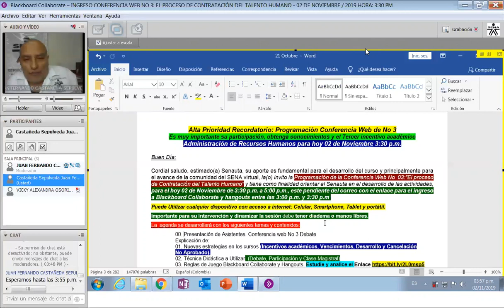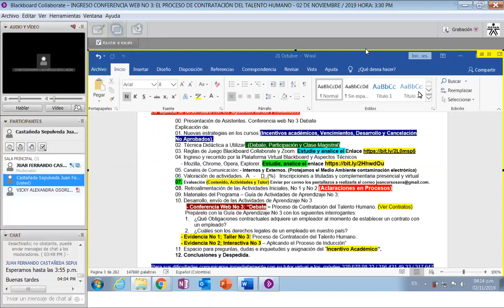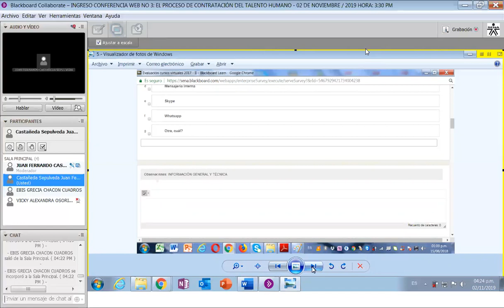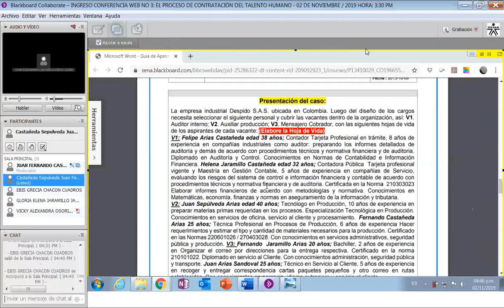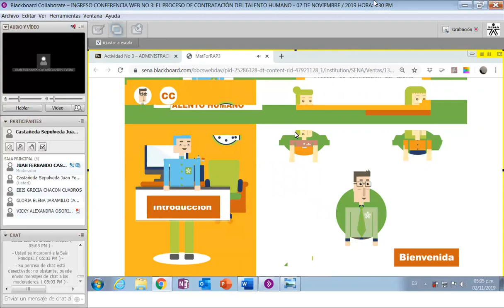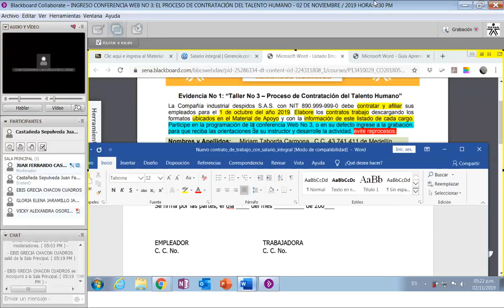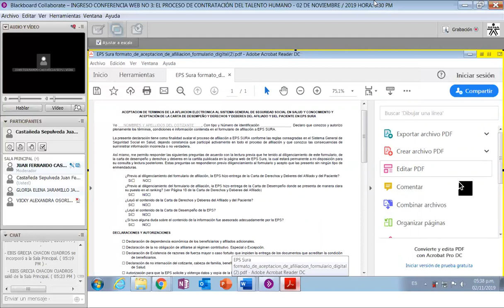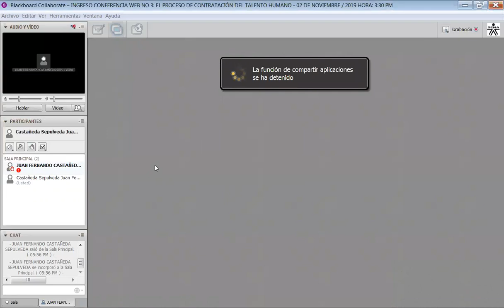Conferencia Web No 03 Fecha Noviembre 02 del 2019 Hora: 3:30 p.m.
Alta Prioridad Recordatorio: Programación Conferencia Web de No 3

Es muy importante su participación, obtenga conocimientos y el Tercer incentivo académico

Administración de Recursos Humanos para hoy 02 de Noviembre 3:30 p.m.

Buen Día:

Cordial saludo, estimado(a) Senauta, su aporte es fundamental para el desarrollo del curso y principalmente para el avance de la comunidad del SENA virtual, la(o) invito la Programación de la Conferencia Web No  03:”El proceso de Contratación del Talento Humano” y tiene como finalidad orientar al Senauta en el desarrollo de las actividades,  para el hoy 02 de Noviembre de 3:30 p.m. a 5:00 p.m., este pendiente del correo con el enlace para el ingreso a Blackboard Collaborate y hangouts entre las 3:00 p.m. y 3:30 p.m.

Puede Utilizar cualquier dispositivo con acceso a internet: Celular, Smartphone, Tablet y portátil.

Importante para su intervención y dinamizar la sesión  debe tener diadema o manos libres.

La  agenda se desarrollará con los siguientes temas y contenidos:

00. Saludo y Presentación de Asistentes. Conferencia web No 3 Debate

Explicación de:

01. Nuevas estrategias en los cursos (Incentivos académicos, Vencimientos, Desarrollo y Cancelación No Aprobado).

02. Técnica Didáctica a Utilizar. (Debate, Participación y Clase Magistral)

03. Reglas de Juego Blackboard Collaborate y Hangouts. Estudie y analice el Enlace

04. Ingreso y recorrido por la Plataforma Virtual Blackboard y Aspectos Técnicos

- Mozilla, Chrome, Opera, Explorer. Estudie, analice el enlace

                 05. Canales de Comunicación: - Internos y Externos. (Protejamos el Medio Ambiente contaminación electrónica)

                 06. Valoración de actividades.  A   -    D  (%)

                 07. Encuesta (Contenido, Actividades y Tutor) Enviar por correo el pantallazo final a realizarla.

08. Retroalimentación de las Actividades Iniciales, No 1 y No 2 (Aclaraciones en Procesos)

09. Materiales del Programa – Guía de Actividades de Aprendizaje No 3:

10. Desarrollo, envío de las Actividades de Aprendizaje No 3

        - Conferencia Web No 3: “Debate – Proceso de Contratación del Talento Humano. (Ver Contratos)

       Prepárelo con la Guía de Aprendizaje No 3 con los siguientes interrogantes:

¿Qué Obligaciones contractuales adquiere un empleador al momento de establecer un contrato con un empleado?
¿Cuáles son los derechos legales de un empleado en nuestro país?
    - Evidencia No 1; Taller No 3: Proceso de Contratación del Talento Humano.

    - Evidencia No 2; Interactiva No 3 – Aplicando el Proceso de Inducción”

11. Espacio para preguntas, dudas e inquietudes y asignación del “Incentivo Académico”.

12. Conclusiones y Despedida.

Para sus dificultades comunicarse inmediatamente con su tutor virtual a los  móviles 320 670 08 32 / 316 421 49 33 / 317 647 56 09 y por el Chat de Collaborate, en el horario especial de 6:00 a.m. a 11 P.m.

Participa también en la Sesión en Línea grabada, consultándola en la plataforma en la siguiente ruta;

Comunicación \ Sesiones en Línea \ Clic aquí para acceder a las “Grabaciones Conferencia Web”.

Los invito a que termine con sus actividades de Aprendizaje iniciales, No 1 y No 2, inicie con los Materiales y Actividades de Aprendizaje No 3, publicados en la plataforma e inscríbase en la oferta educativa, obteniendo las competencias de clase mundial y enfrentar la globalización laboral del mundo.

Muchas gracias por el apoyo, compromiso, comprensión y tolerancia de la formación virtual complementaria.

Atentamente:

Juan Fernando Castañeda Sepúlveda

Tutor Virtual

Regional Quindío

Armenia - Centro Agroindustrial

Recuerden que el SENA ofrece los cursos de manera gratuita no  pierdan la oportunidad ni se la nieguen a otro colombiano que realmente la necesita”